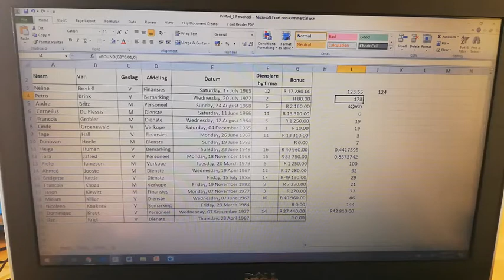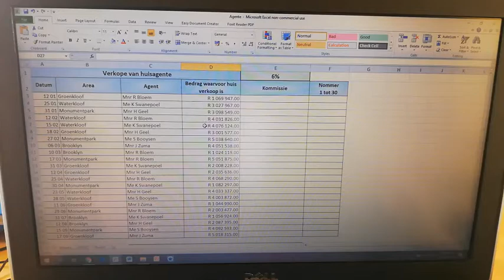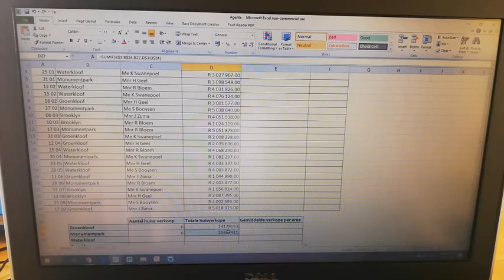Gr 11 Module 4.2 Berekeninge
Verskillende funksies in Excel Gr 11 bl. 226-236.